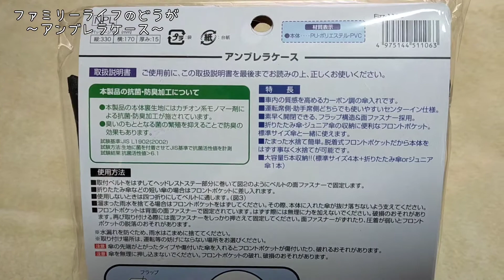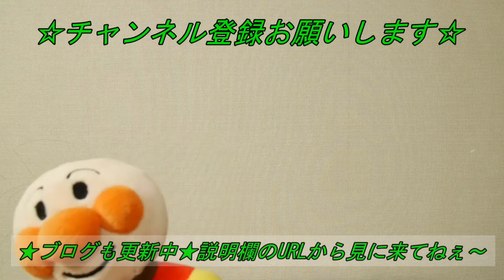【アンブレラケース】ナポレックスの車用の傘入れを購入♪ あると便利な車用品！カーボン調でおしゃれ♪たまった水も捨てることができて便利【カー用品 NAPOLEX Fizz-1106】ファミリーライフ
動画で紹介しているのはコレッ♪

雨に濡れた傘の置き場に困っていました！そのため購入したのが車用の傘入れです♪
購入したのはナポレックスのアンブレラケース♪車内が黒色メインだったのでカーボン調のカラーを購入しました。
実際に使用したので紹介しています♪

★☆他にも動画投稿してます☆★

◇【DIY取り付け】ドライブレコーダーをエーモンの電源ソケットでヒューズから取り付け！内張り内にキレイに設置♪【ケンウッド STZ-DR100 おすすめ】

◇【便利アイテム】DIYで車いじりするための必需品♪エーモンの「配線ガイド」と硬さの違う２種類の「内張りはがし」の紹介♪実際に車で使ってみました♪【使い方 レビュー おすすめ 】

◇【おすすめの洗車用品】手洗いが楽になる便利アイテム♪洗車用グローブの「鬼人手とゴリラの手」「拭き上げ用のムササビクロス」「ルーフの洗いにマックスウォッシュロングスポンジ」【ミニバン 洗車グッズ 】

◇【VOXY】ALPINE（アルパイン）ステアリングリモートコントロールキット（KTX-Y401RCKD）取り付け方法の紹介レビュー♪自分でできるおすすめカスタム♪【ヴォクシー 80 煌Ⅲ DIY 】

◇【VOXY】ヴォクシー煌Ⅲにカーナビを自分で取り付けました♪ALPINE（アルパイン）BIGXの9型（X9NXL）がおすすめ♪【DIY 車種専用取付キット KTX-X9-NVE-80 新型 カスタム】

◇【VOXY】ヴォクシー煌Ⅲにバックカメラを自分で取り付けました♪ALPINE（アルパイン）HCE-C20HD-RD-NVE【DIY ヴォクシー ノア エスクァイア 80系 カメラパッケージ】

◇【VOXY】ALPINE（アルパイン）ETC車載器（HCE-B063）取り付けレビュー♪パーフェクトフィットとETCカバーでスッキリきれいでおすすめ♪

◇【ポケットワイファイ】楽天の新型ポケットWi-Fi「Rakuten WiFi Pocket 2B」のレビュー♪SIMカード変換アダプターを使って使用してみた♪【楽天モバイル 無制限 使い方 設置】

【 ブログ】ファミリーライフブログで我が家の日常やオススメ情報発信中♪見に来てねぇ～